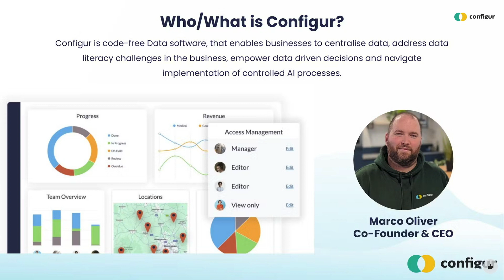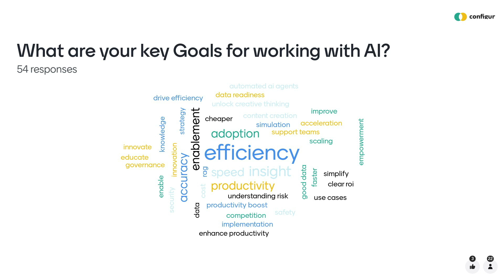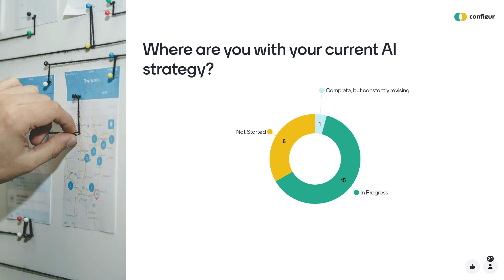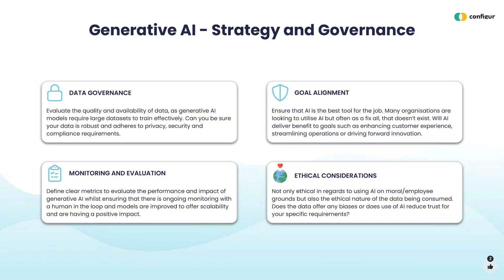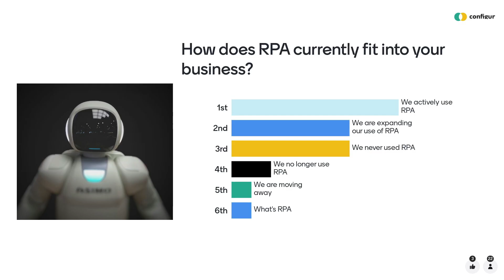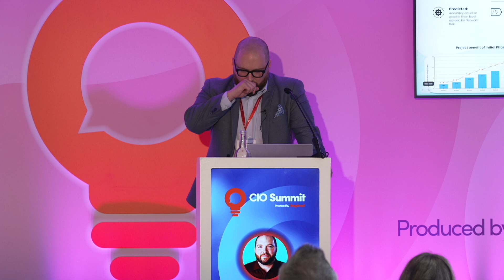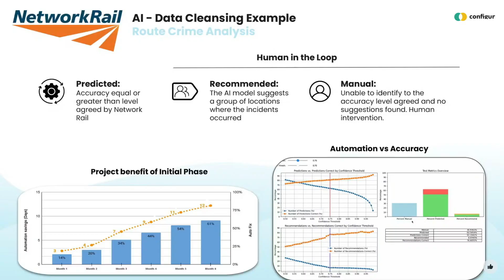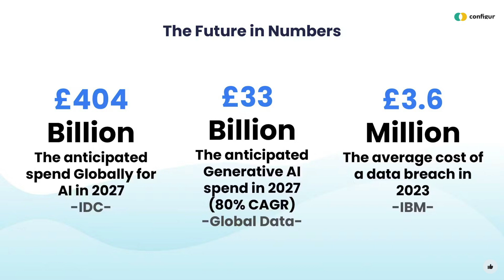Is your data optimised for AI? | CIO Inspired Summit - Marco Oliver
Speaker: Marco Oliver, CEO & Founder - Configur

In an era marked by rapid technological advancements, industries face the growing imperative of adopting artificial intelligence (AI) to address challenges across all aspects of their business. The big question...is your data strategy and current infrastructure tailored to get the most out of AI, and are you implementing a strategy that will support scalability?